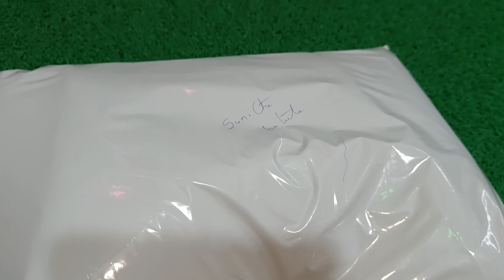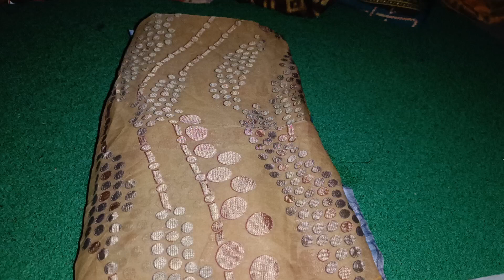mixedcollection 3cut sareeaddict #99+&.#